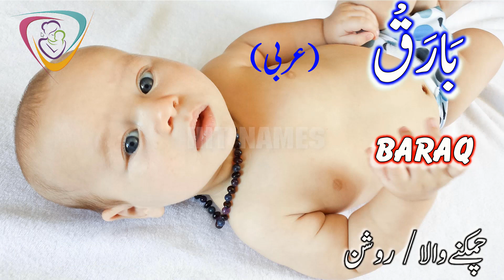Baby Boys Name with Meanings Bright/Gleaming/Shiny | Muslim/Islamic Names for Baby Boy | Hit Names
Hit Names proudly presenting Muslim Baby Boy Names with Specific Meanings Bright/Gleaming/Shiny. Research based & Authentic work is here to selection of Excellent Muslim/Islamic Name for your loved one's Baby Boys. Baby Boys name Meaning with Bright. Baby Boys name Meaning with Gleaming. Baby Boys name Meaning with Valiant. Baby Boys name Meaning with Shiny. These Baby Boy Names are taken from Books and other sources. Images used in this video only for illustration.